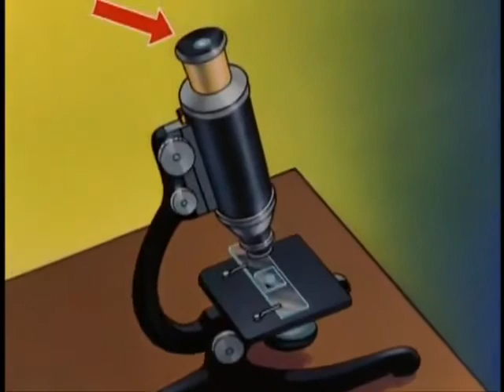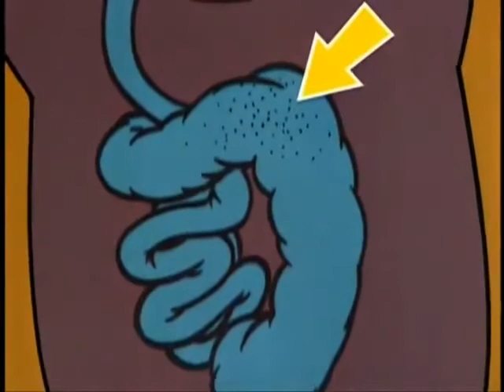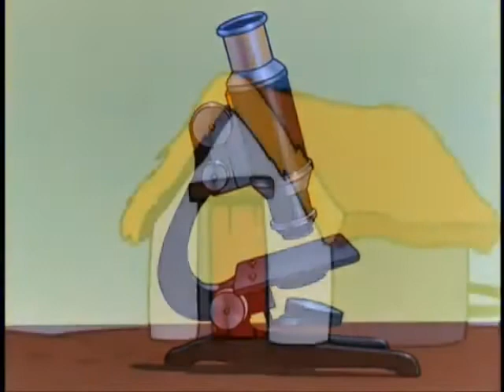Walt Disney Health for the Americas The Unseen Enemy 1944